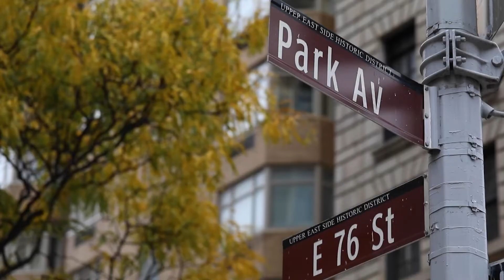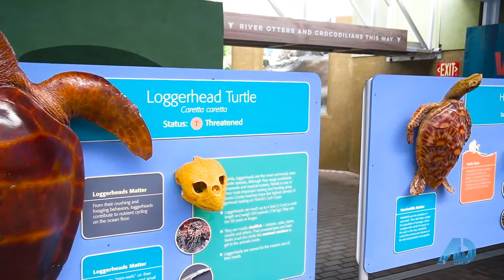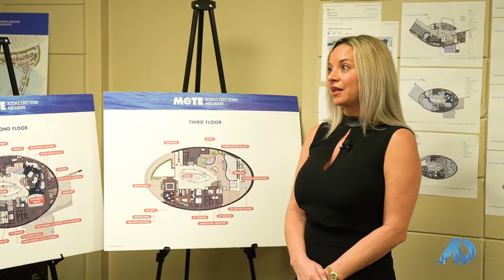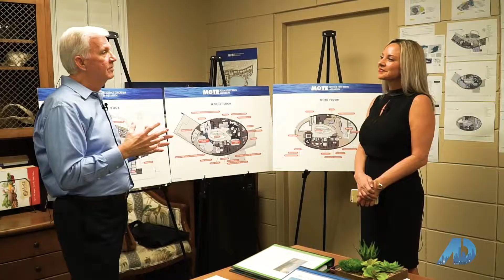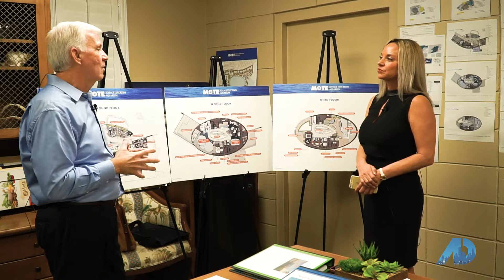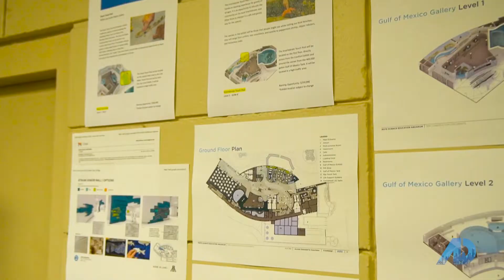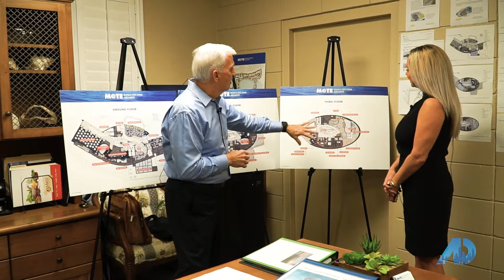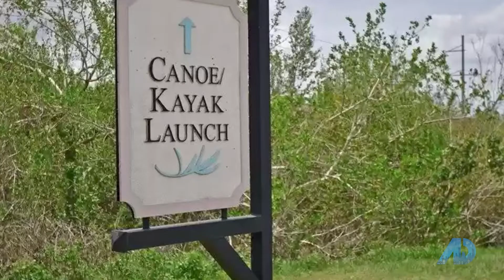The American Dream Featuring Brandy Coffey - Episode 7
Learn all about the new facility Mote is building as well as information about your options when it comes to purchasing a home in the Sarasota area.